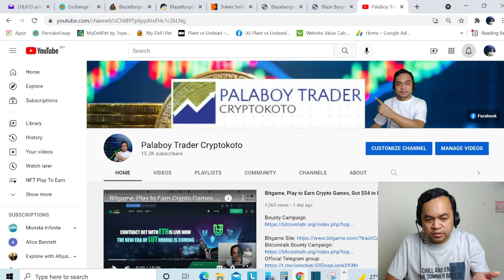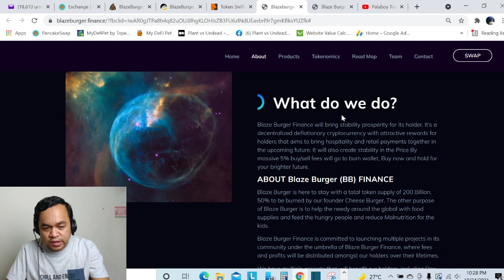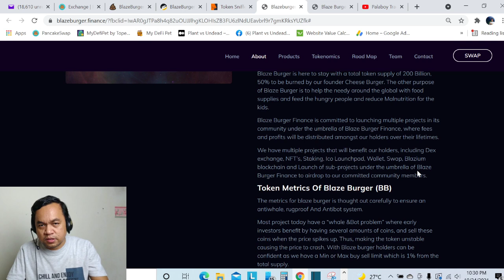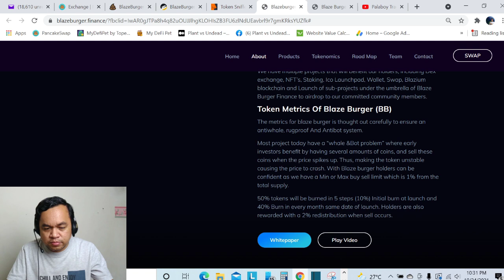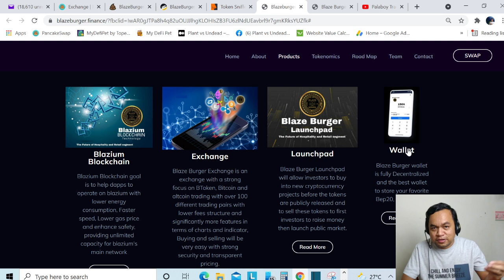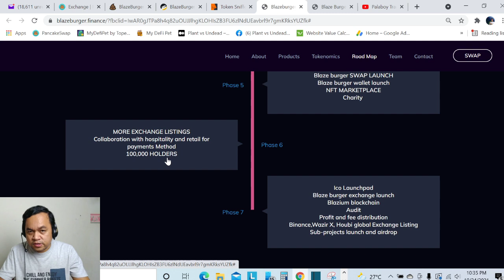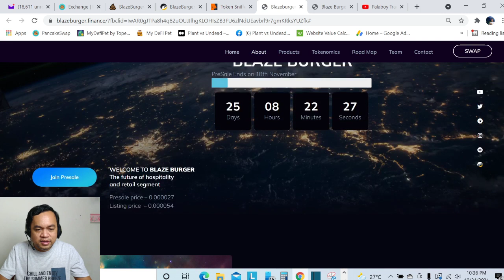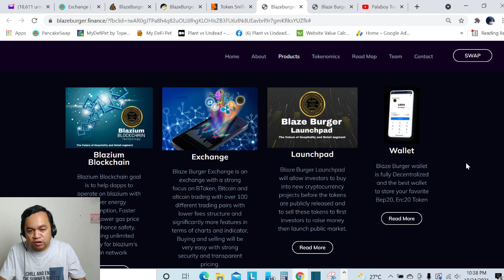Blaze Burger Presale Token Review, The Future of Hospitality and Retail (Tagalog)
Blaze Burger is here to stay with a total token supply of 200 Billion, 50% to be burned by our founder Cheese Burger. The other purpose of Blaze Burger is to help the needy around the global with food supplies and feed the hungry people and reduce Malnutrition for the kids.